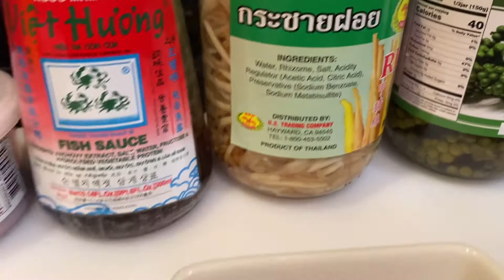How to make sautéed chicken with red curry paste